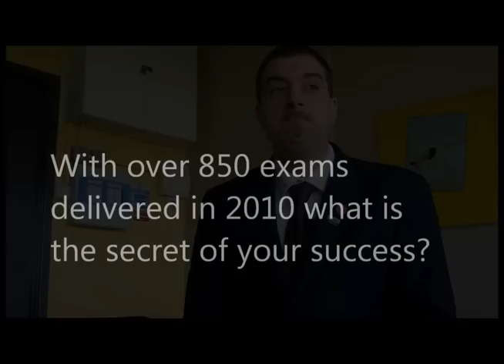Chislehurst & Sidcup Grammar School, A Microsoft Office Specialist Success Story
At Chislehurst & Sidcup in Kent, England, students are earning Microsoft Office Specialist certifications, gaining real-world experience, and preparing to embark on careers with major corporations. Graham Duhan, ICT Curriculum Leader explains how enthused Students, teachers and parents are about the programme and how the new "No Limits" Exam Pack has been a great offering for their school. Video shot by Prodigy Learning